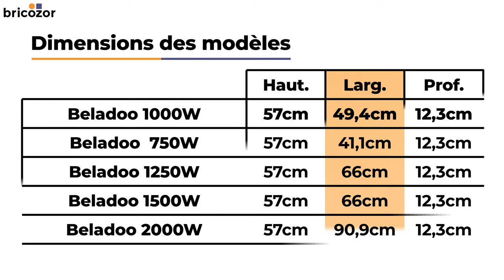PRÉSENTATION : Beladoo INTUIS - Radiateur électrique 1000w à inertie sèche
ᐅ Présentation du radiateur électrique Beladoo de la marque Intuis (anciennement Noirot). Radiateur électrique référencé chez Bricozor.
Découvrez le radiateur électrique à inertie sèche Beladoo INTUIS, qui vous offre un confort optimal grâce à sa puissance de 1000w. Avec sa détection de fenêtre ouverte et de présence, ce radiateur intelligent vous permet d'économiser de l'énergie en réglant automatiquement la température.
Le radiateur INTUIS est équipé du module Muller Intuitiv with netatmo, pour une programmation en fonction de vos besoins et de votre mode de vie. Pour plus d'information, rendez-vous sur notre fiche produit en cliquant sur le lien ci-dessous.

Les points clés :
✅ Détection fenêtre ouverte et présence
✅ Avec module Muller Intuitiv with netatmo
✅ Programmation journalière ou hebdomadaire
✅ Radiateur disponible en 750W, 1000W, 1250W, 1500W et 2000W.